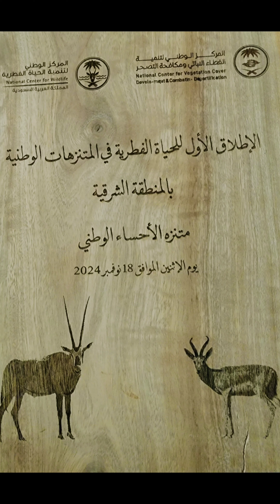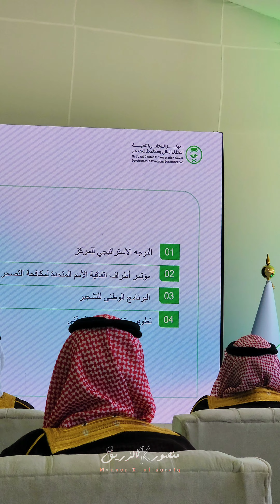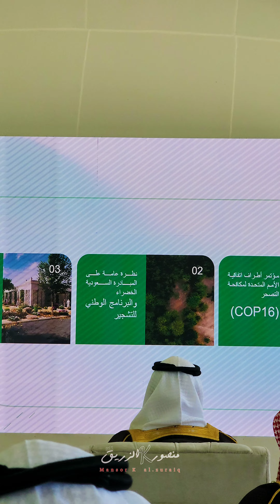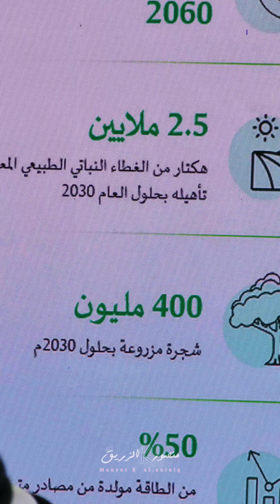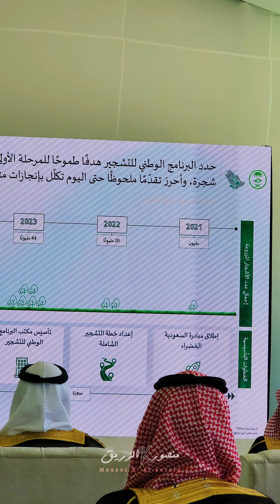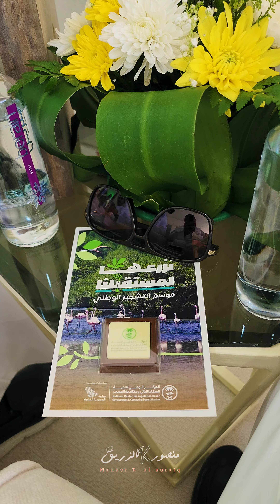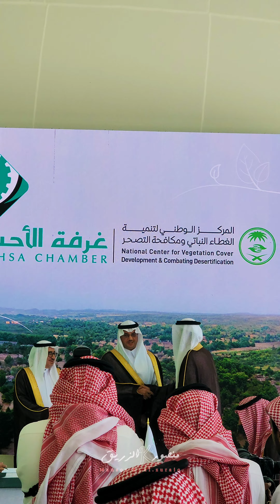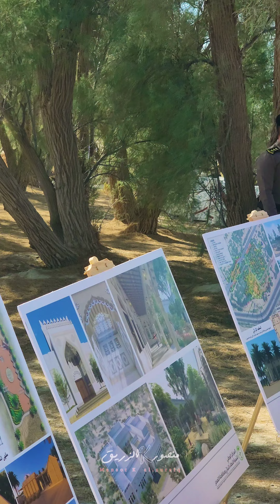الإطلاق الأول للحياة الفطرية..Wild_lifeمنتزه الاحساء الوطني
لا تنساني من الايك والاشتراك والنشر لان هذا الشي يدعمني كثير ويخليني استمر ❤️

رصد الحيوانات النادرة.
فلوقات.
تصويري.
تصميمي.
ابن اوى.
بحيرة الأصفر.
جواثا.
الاحساء.

منصورKالزريق

insta.mmranm

Tik.mmranm811

ــــــــــــــــــــــــــــــــــــــــــــــــــــــــــــــــــــــــــــــــــــــــــــ
حياكم الله 👇🏻